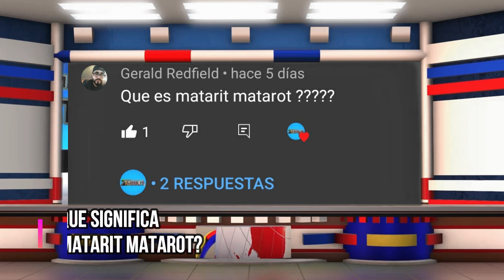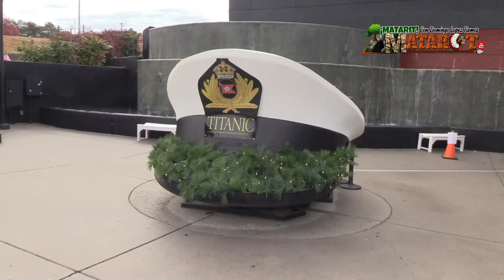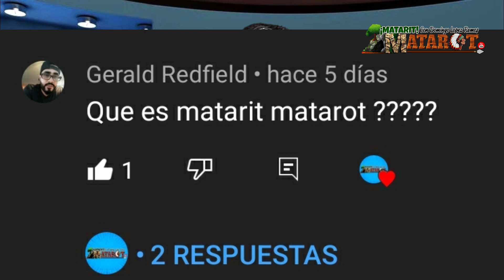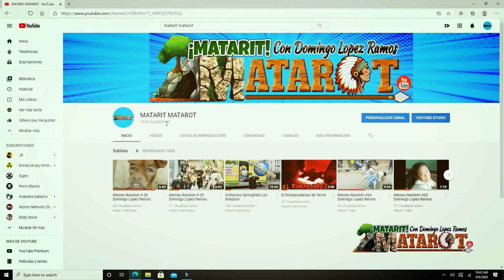Muere pareja de jóvenes en Mateare